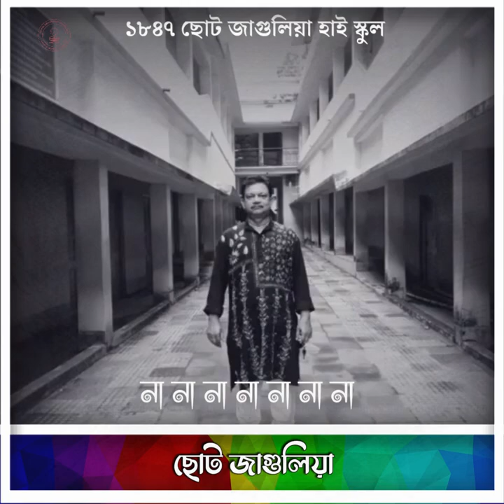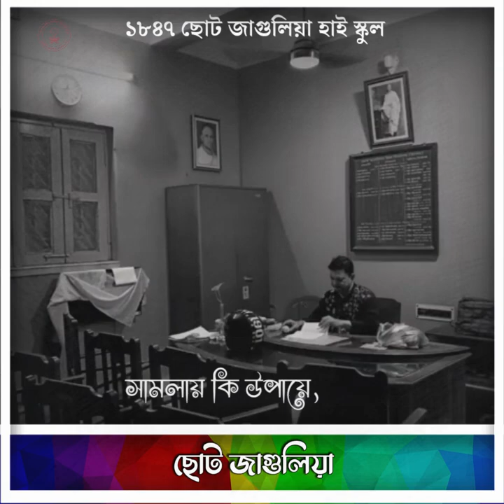ছোট জাগুলিয়া হাই স্কুল Chhoto jagulia High schoo (H:S) ছোট জাগুলিয়া হাই স্কুল | Chhoto jagulia 1847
আমাদের গর্ব ।
ক্লাস রুম,ছুটির ঘন্টা,টিচারের বকুনি,বন্ধুদের দুস্টুমি সমস্ত স্মৃতি গুলো আগলে আজও অদূরে দাঁড়িয়ে গর্বের ছোট জাগুলিয়া হাই স্কুল।
Song: class Ten last benchi